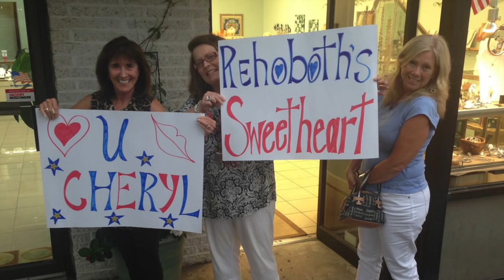Parade for Cheryl Blackman in Rehoboth Beach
Rehoboth Beach residents and businesses came together July 13 to give respect to an icon.